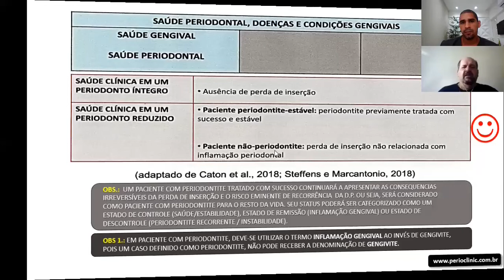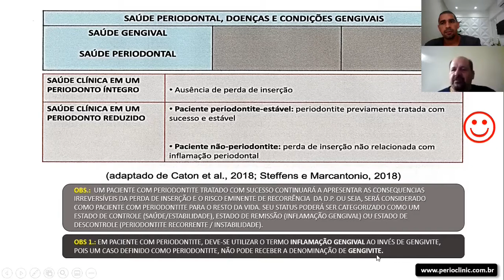Saúde gengival e saúde periodontal.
NOVA CLASSIFICAÇÃO DAS DOENÇAS PERIODONTAIS.

Dr. José Sani Neto

Formado pela Universidade Federal Federal de Sta Maria-RS 1982
Especialista em Periodontia pelo instituto paulista de odontologia/USP-1984
Mestre em Fisiologia de Órgãos e Sistemas com ênfase em patofisiologia UNIMES-1999
Professor responsável pela Disciplina de Periodontia -graduação e pós-graduação (nacional e internacional)
Membro fundador da academia brasileira de implantodontia.
Autor e co-autor de livros de periodontia e implantodontia
Autor do capítulo doença Periodontal em gestantes, no Livro A gestante e suas indagações (área médica).

Link Instagram